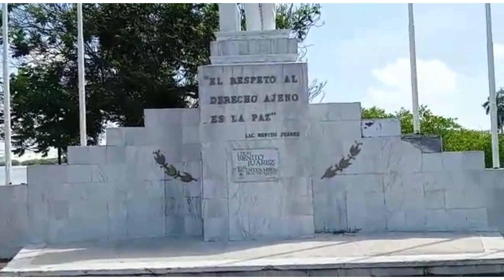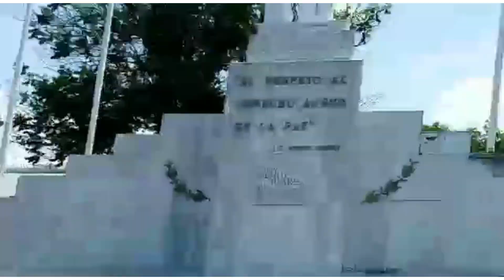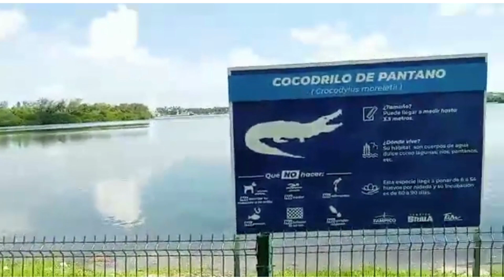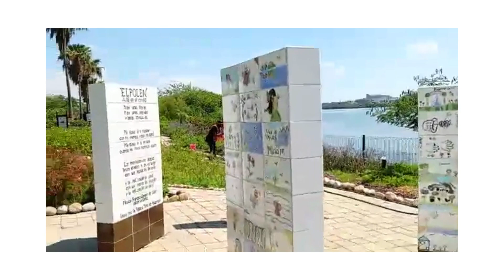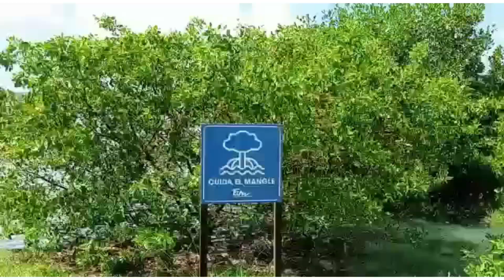ARBOL DE FRUTAS +LAGUNA DEL CARPINTERO TAMPICO TAMPS #tradicionesmexicana